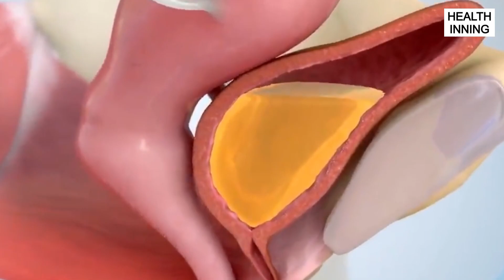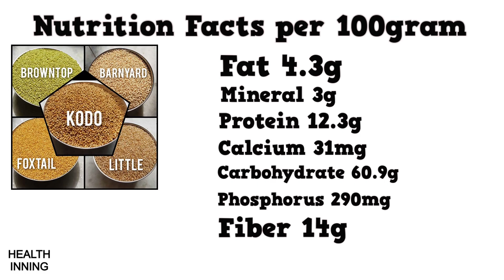बाजरा की ये वाली किस्म अमृत है खराब किडनी के लिए | How To Increase Kidney Functions